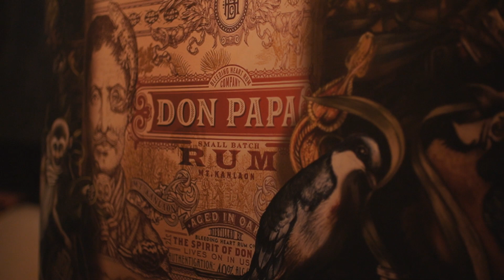Sevillana Cask launch The Netherlands